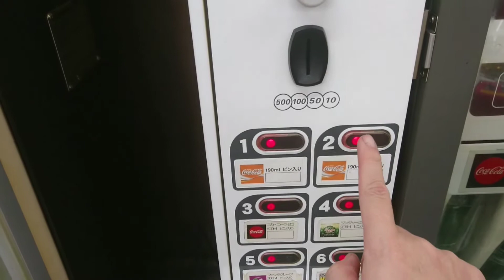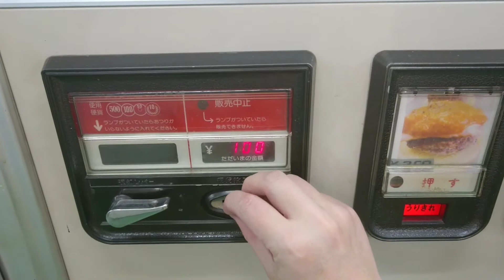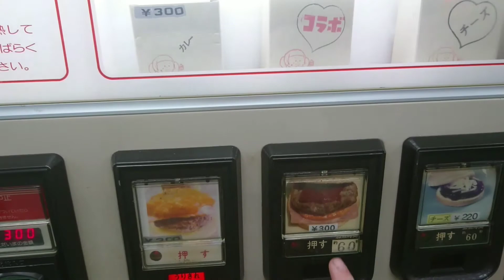群馬県聖地 レトロ自販機 ピットイン77に行ってみた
ピットイン77に行ってみて、初めてTwitterの人の意見のバーガーが商品になったの見ました。
驚きです。

ピットイン77
〒373-0833 群馬県太田市牛沢町３３２−１